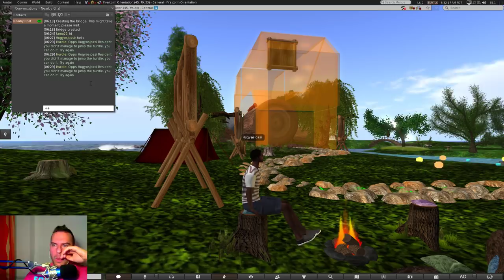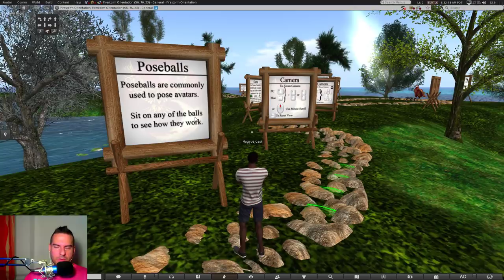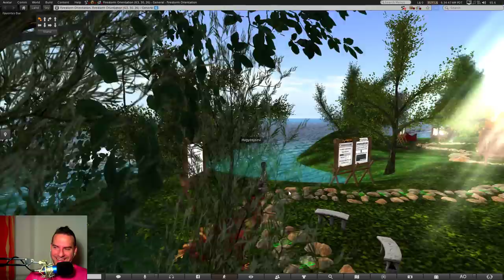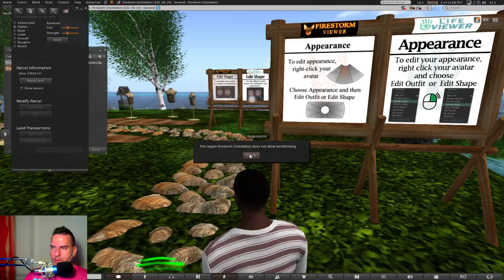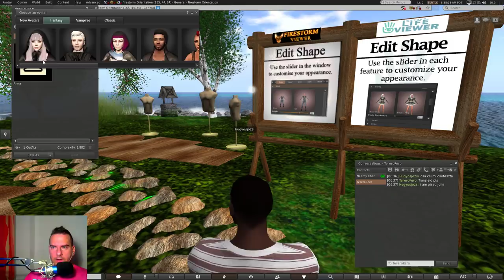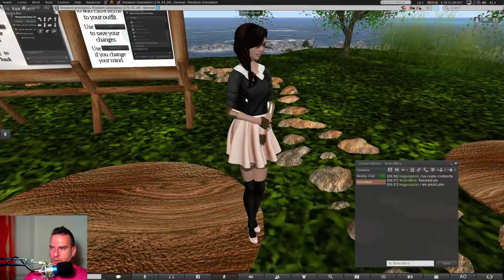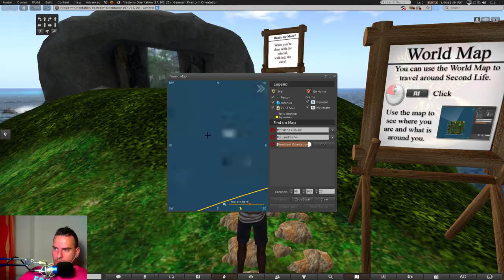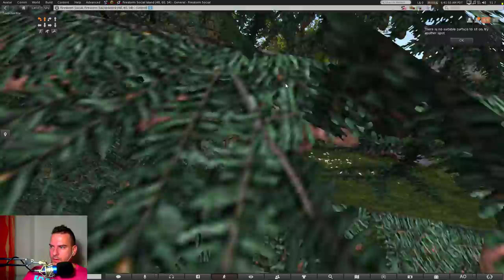/ SECUND LIFE / Virtualis elet? MIAF*SZ?